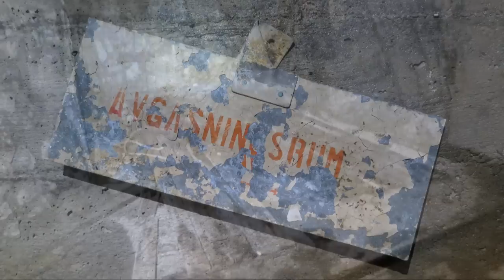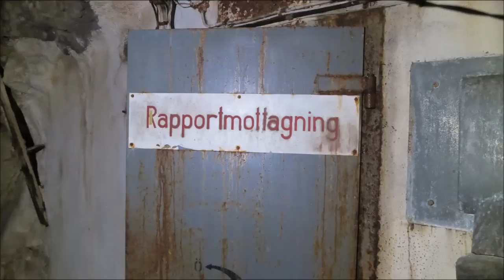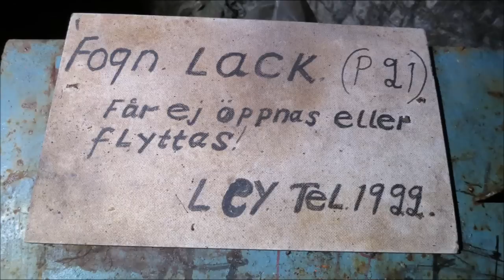Hemligt Bergrum Verkskydd Verkskyddscentral Skyddsrum 2017-01-08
Besök i ett trevligt bergrum :)